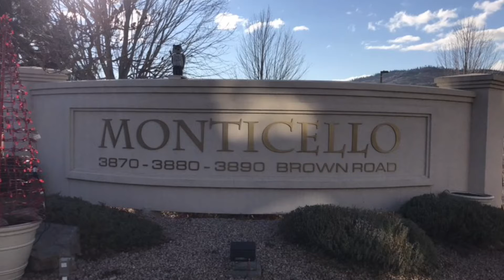310-3870 Brown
Top floor, quality upgrades, huge lake views